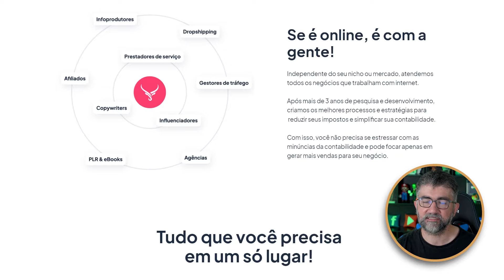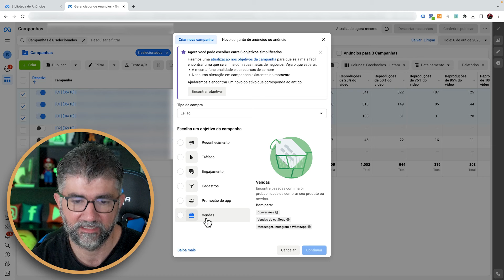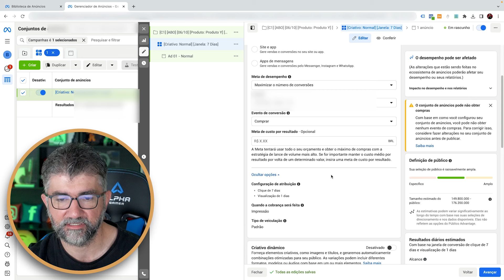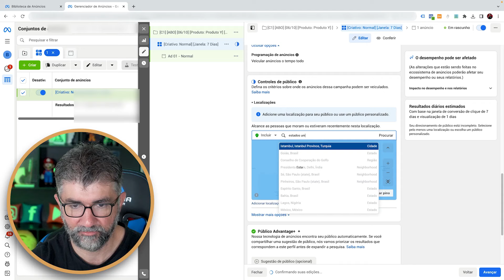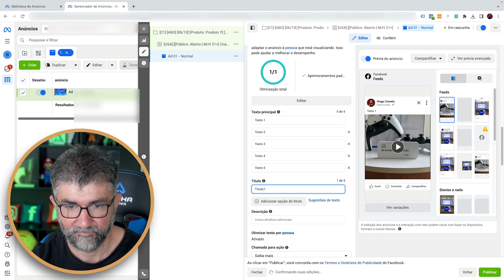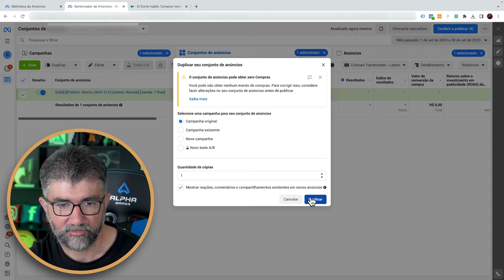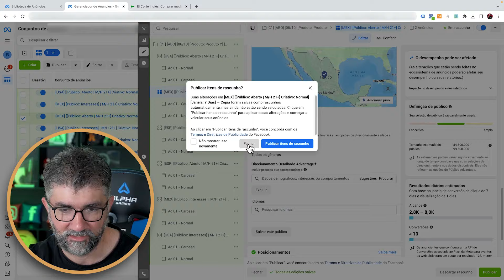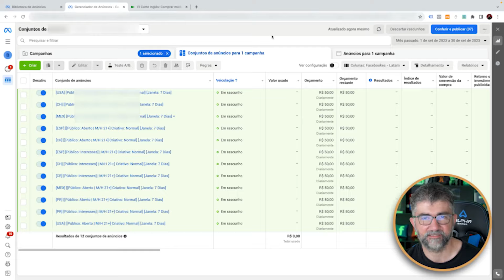FACEBOOK ADS PARA DROPSHIPPING LATAM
Nesse vídeo mostro como fazerFacebook Ads para Dropshipping LATAM.

Esse vídeo é bem passo a passo, mostrando exatamente o que faço todos dias para anunciar no facebook ads para os países do mercado LATAM e principalmente para o público LATAM espalhado pelo mundo.

Também mostro as diferenças das métricas entre países, diversas estratégias de testes e vantagens de anunciar no Facebook Ads para o público LATAM.

Assista com calma, e replique os testes dentro das suas possibilidades.

▶ Aprenda fazer dropshipping para vender para outros países.

CUPOM: CAIXETA

CUPOM: CAIXETA

00:00 - Diogo Caixeta
00:05 - Soco No like
00:20 - Digital Ninjas - Escola de Renda Online